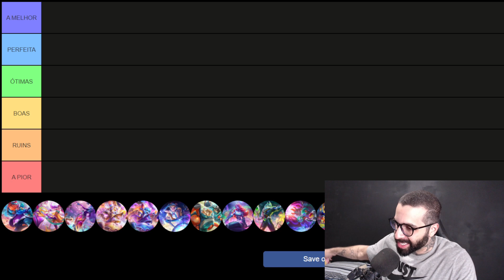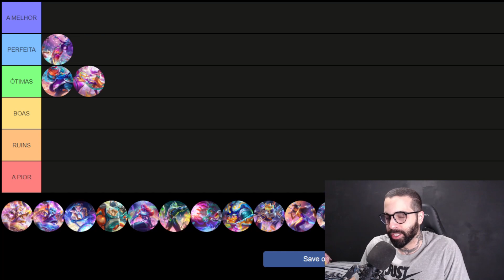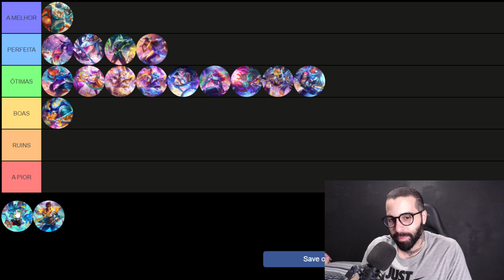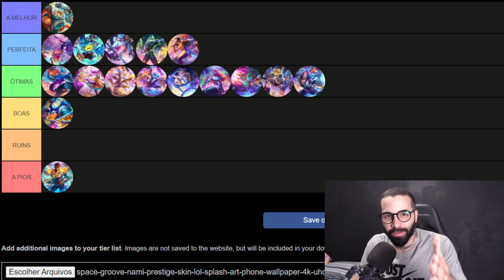TIERLIST EMBALOS NO ESPAÇO (SE FLOPAR VOCÊS VÃO SE VER COMIGO) - LEAGUE OF LEGENDS